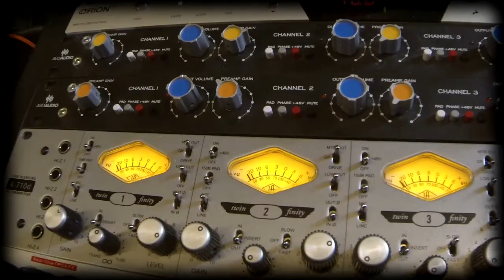Backstage - 1961 Studio - Glue song